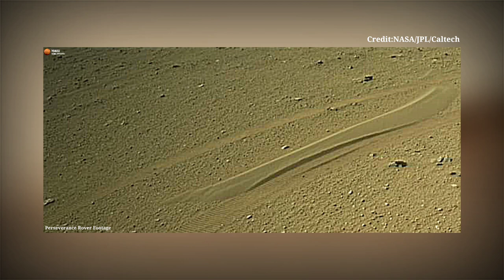New: Mars in 4k: Mars Perseverance Rover Share this 4k New Video || Mars 4k New Video: Life on Mars